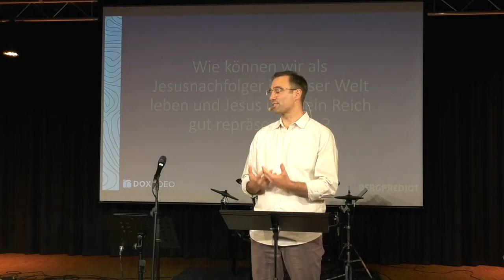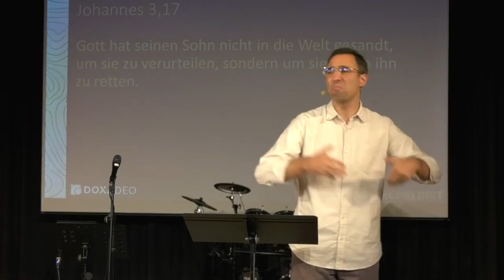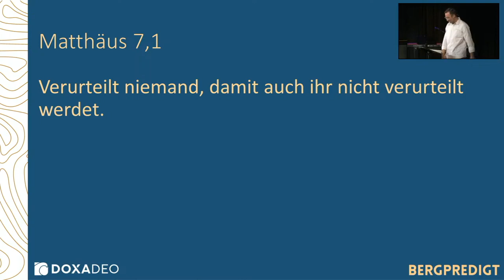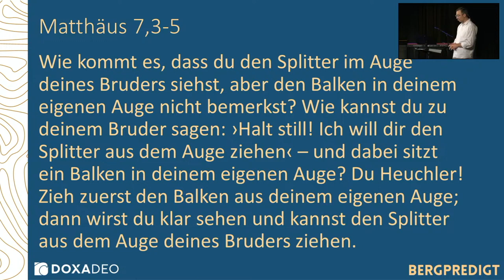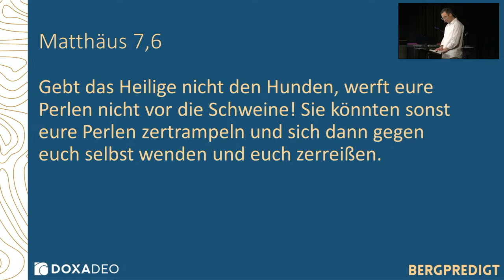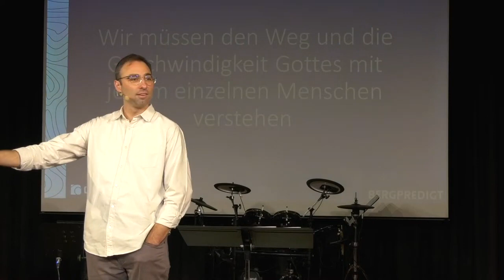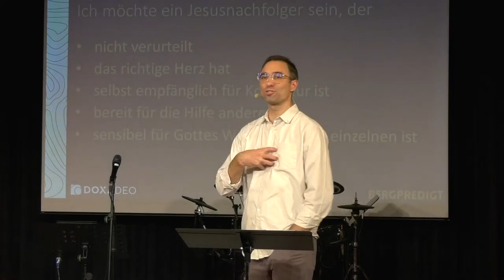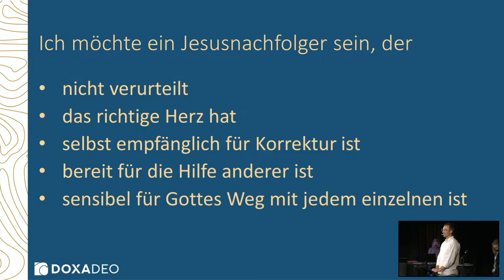Vom Splitter im Auge | Bergpredigt (5) | Bastian Hagenlocher